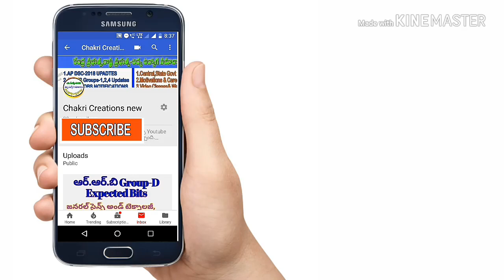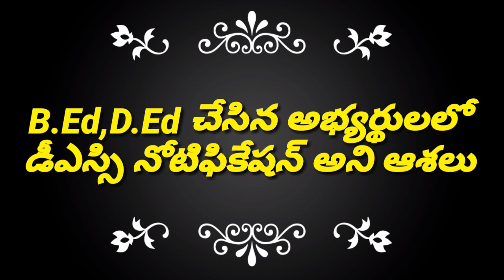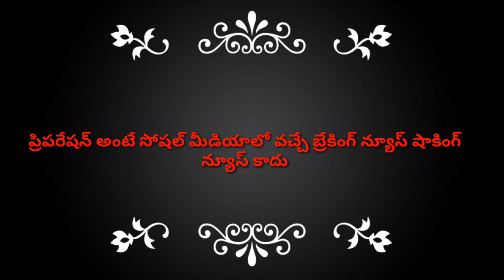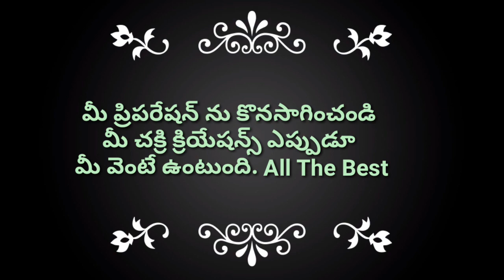AP DSC Motivational Video (డీఎస్సి ప్రిపేర్ అవుతున్న అభ్యర్థులు కోసం ఈ వీడియో)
Special thanks music partner.

DSC ప్రిపరేషన్ ప్లాన్ వీడియో.